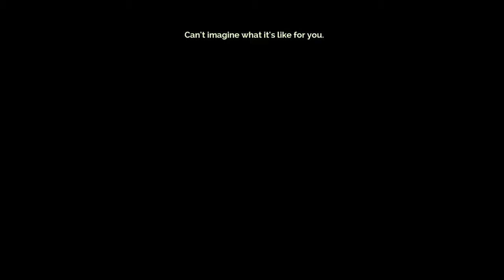LET'S PLAY: Transistor - Episode 8 - Dog Eat Dog World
We finally able to summon our own pet against wild monster/animals.